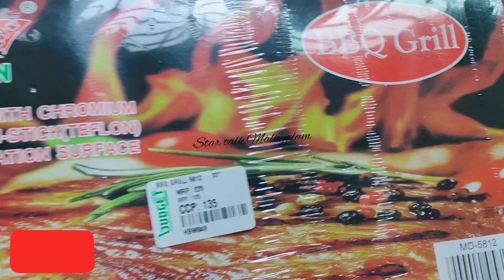How to make Turkish Alfam/simple &tasty recipe/Malayalam/Turkish style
How to make Turkish Alfam at home //simple &tasty recipe /Malayalam

ingredients

onion 1
tomato 1
Ginger Garlic
green chilly 3